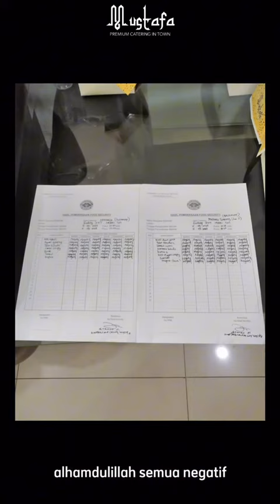Mabes TNI with Mustafa